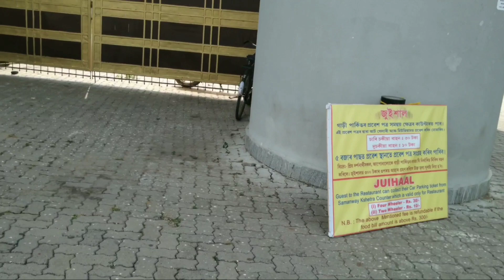VLOG 20 :- TRIP TO SUKAPHA KALAKSHETRA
Hi guys welcome back to another vlog today Is sunday today we visit sukapha kalakshetra

EDITED BY :- PRANAB JYOTI DAS.